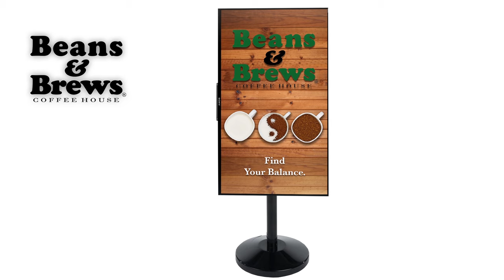Digital Signage for Cafes, Coffee & Tea Shops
Showing pictures & video of food and their complimentary products increases conversions. As the customer makes a mental visualization of having the food in front of them, it creates a cerebral appetite. This translates into a craving for the food item displayed on the digital menu board and you can increase sales on items with larger profit margins.